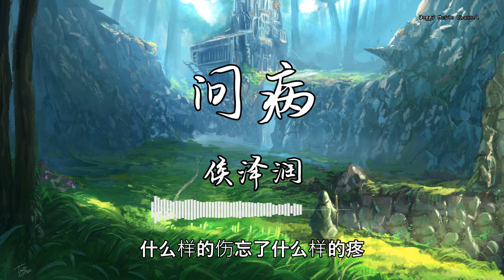侯泽润 - 『问病』 - 【動態歌詞版】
❖歌詞❖
侯泽润-问病
想问这该死的爱情它得了什么病
痴情人无药可救薄情人无药可医
等到现实被伤透傻傻我终于认清
人心换不来人心
差不多的爱也有差不多的恨
差不多的人也都差不多的真
差不多的伤留有差不多的疼
差不多的我还是差不多的蠢
什么样的爱解了什么样的恨
什么样的人配有什么样的真
什么样的伤忘了什么样的疼
什么样的我遇见个什么烂人
人心换不来人心
偏要薄情人的心解救痴情人的命
自欺欺人的谎言多少次我才觉醒
这没有公平的游戏